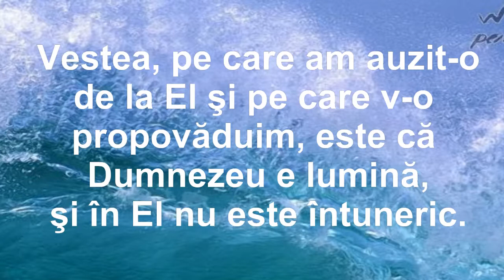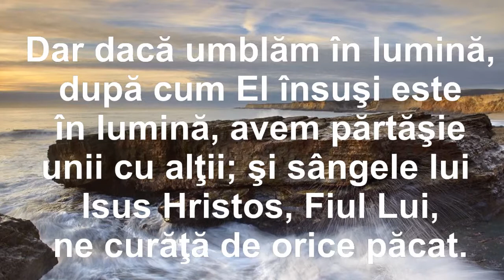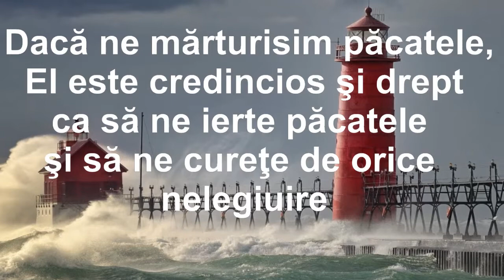CAND OCEANELE..-cantare crestina